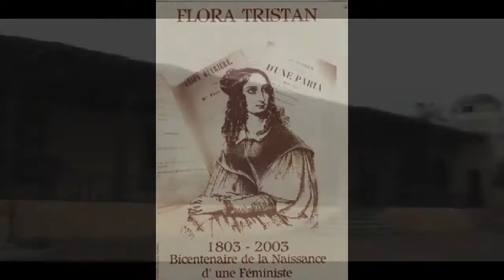Reportaje Universidad Privada San Juan Bautista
Reportaje a nuestra distinguida Universidad. Destacando nuestro patrimonio cultural, la enseñanza y todo lo que nos puede brindar. Asimismo, los alumnos expresan sus opiniones acerca de su centro de e